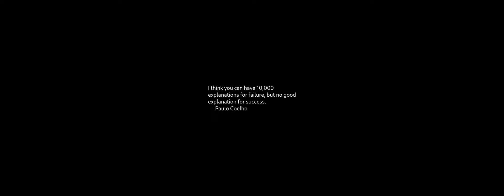Sunrise Time-lapse: Sunday, April 28, 2024 - Take Two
On this day:
   James Monroe, 5th President of the United States, born in Westmoreland
   County, Viriginia, 1758
   Terry Pratchett (Sir) born, 1948, author
   Zilog Z-80 introduced, 1976
   President of France, Charles de Gaulle resigns, 1969
   World Day for Safety and Health at Work
   Arbor Day, USA (varies from state to state)

Today's random fortune, quote, or snark:
Satire is what closes in New Haven.